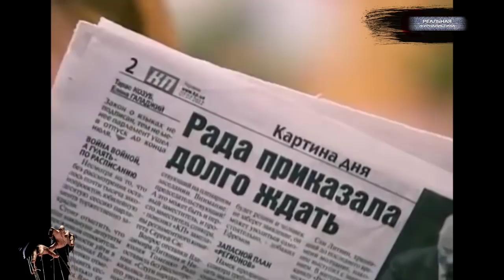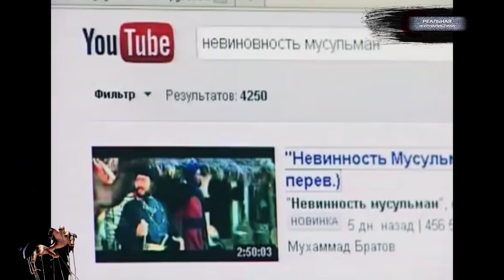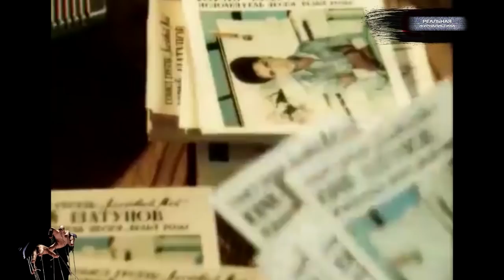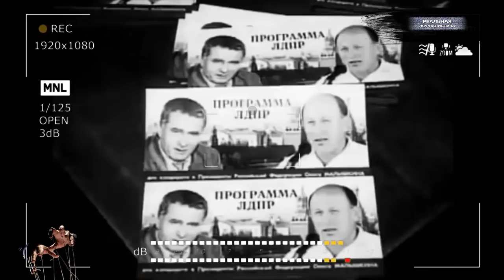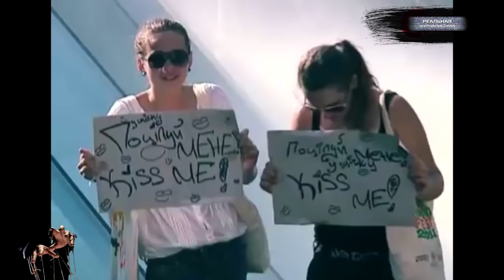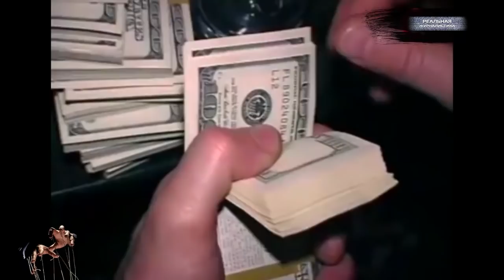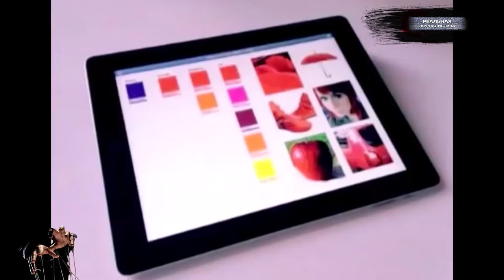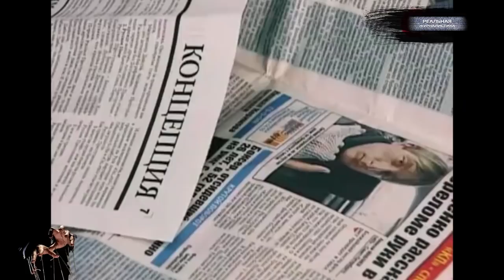МЕРТВЫЕ ПРЕЗИДЕНТЫ: Кто управляет Владимиром Путиным? / СПЕЦПРОЕКТ "РЕАЛЬНОЙ ЖУРНАЛИСТИКИ"